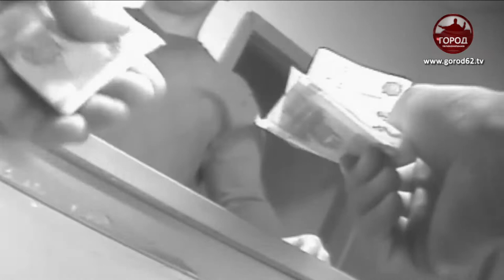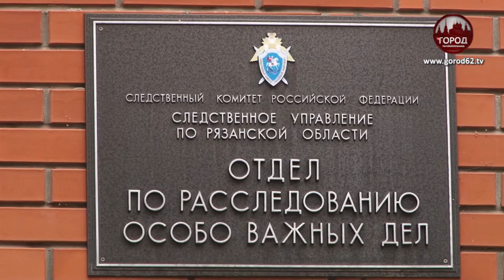Подделывали документы для мигрантов